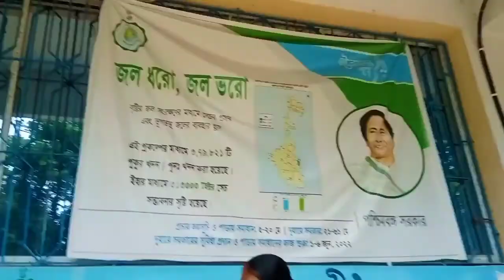আজকে সব কাজ গুচিয়ে কোথায় গেলাম ।আর গাছের প্রথম ফল পেরে কি করলাম 🥰🤔